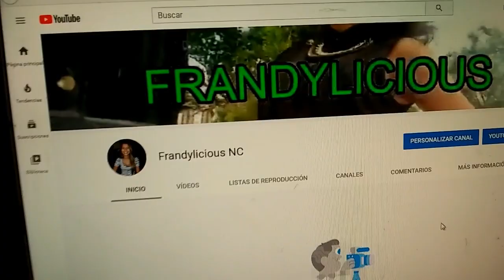Frandylicious nuevo canal